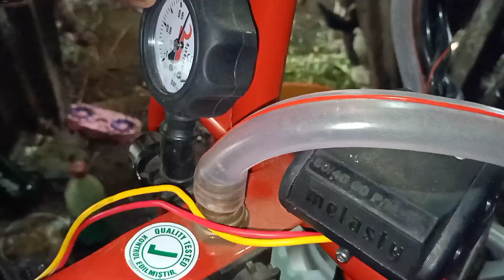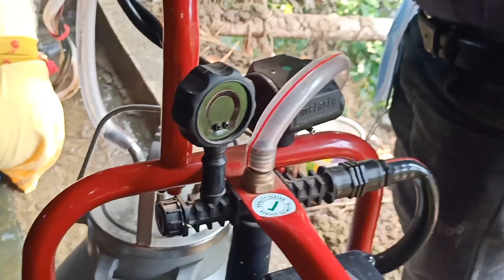😔😭😇অবশেষে দুধ দোয়ানোর মেশিন কি নষ্ট হইয়ে গেলো, এটা খামারিদের জানার দরকার, 😭🥲😔😇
যে কোন পরামর্শ এর জন্য বা ওষুধের জন্য ফোন দিতে পারেন ধন্যবাদ সবাইকে। ০১৭৮৪৮৬৪১৬১